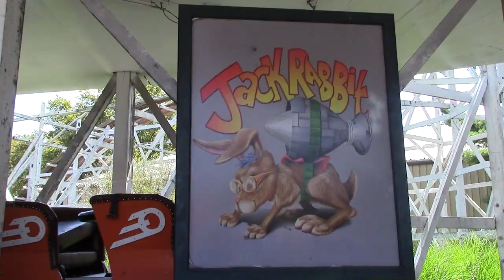Jack Rabbit Off-Ride Kennywood HD 60fps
It's one of Kennywoods 3 historic wooden roller coasters, and has been operating for almost 100 years! It's signature element is a double down which is sure to send you flying up out of your seat!